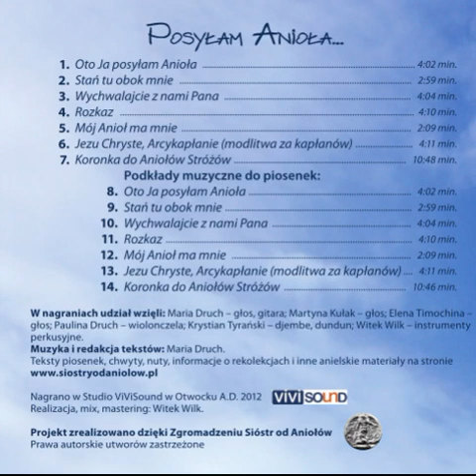Posyłam Anioła 13 Jezu Chryste, Arcykapłanie modlitwa za kapłanów 2